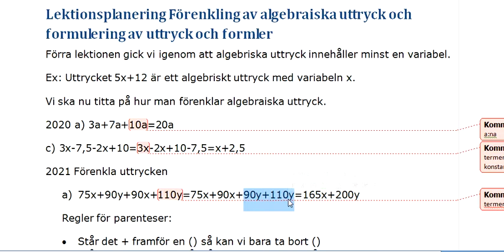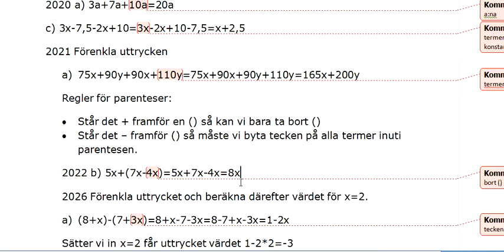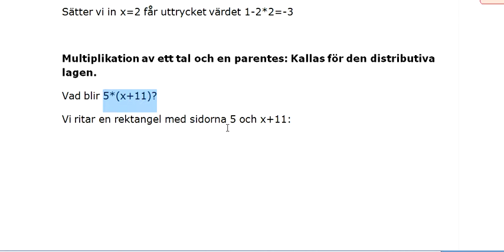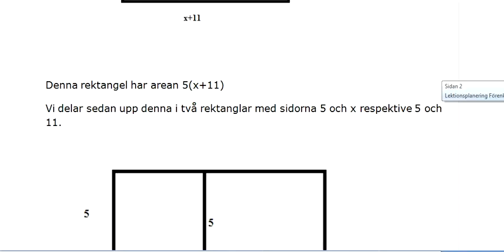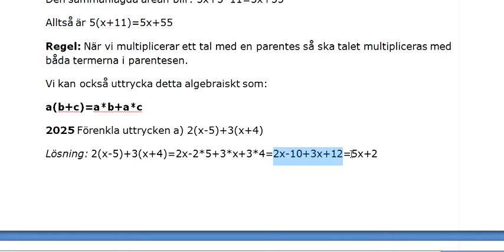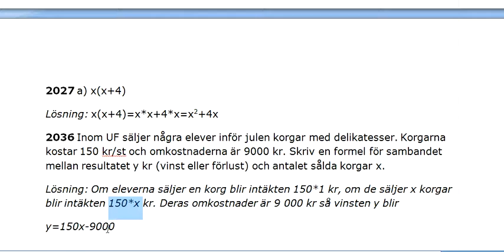Förenkling av uttryck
Vi går igenom hur man förenklar uttryck och hur man ställer upp formler.